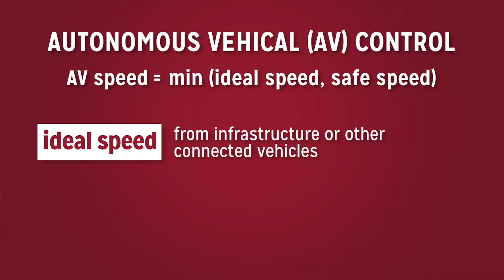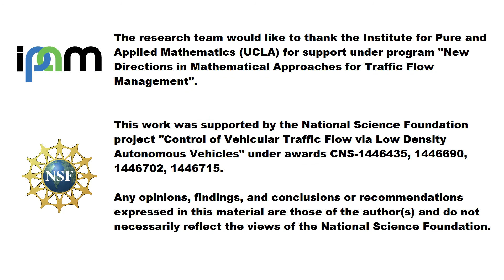Science of self-driving cars and traffic control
Dive deeper into the science of autonomous vehicles and traffic control with Temple University mathematics professor Benjamin Seibold